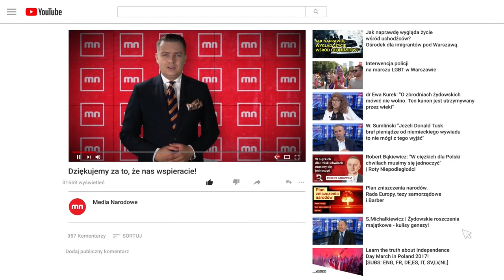3 Dziewczyny - ŻADNYCH PARYTETÓW, żadnych kredytów, każda ma własną działalność gospodarczą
Reupload:
1:10 - 3 Dziewczyny - żadnych parytetów !!!
2:15 - Prezentacja Dziewczyn z okręgu #41 w Szczecinie.
3:00 - Każda ma własną działalność gospodarczą, żadnych kredytów !
10:00 - Wychowywanie dzieci przez Rodziców jak chcą - KONSTYTUCJA !!!
11:11 - Dlaczego nie ma repatryjantów ?
12:12 - Kurs na psiego fryzjera.
13:45 - Konfederacja - co to jest ?
14:50 - Stać nas na 200.000 zawodowych Żołnierzy Wojska Polskiego uzbrojonego po zęby a nie USA
17:00 - Dlaczego Rządowi Warszawskiemu zależy na żołnierzach zagramanicznych ? Brak doktryny wojennej...
19:30 - Duduś kupił F35, których Turek nie chciał. Lewacki, koszerny Washington Post ujawnił - jak szanować kogoś kto sam pełza ?
22:15 - Kanada przyjęła prawo, że nie mogą przyjechać ludzie biedni ani kryminaliści.  A do Polski tylko tacy przyjeżdżają.
24:20 - Wywaliła ich Austria, malutka Słowacja, itd.  Tylko nie Polska !
25:50 - Finansujemy demoralizację z naszych pieniędzy.
29:30 - Rolnictwo - jak to się mówiło - od zboża się dusiliśmy.
32:10 - Twardogłowi komuniści publikowali prawdziwe dane w czasie Czarnobulu - bo ważne były rynki zbytu dla Polski.
35:45 - Każdy Ukrainiec dostaje do pensji +800zł z podatków Polaków, bo jest ze strefy wojny !
42:00 - Ukoszernienie polskiej wody.
42:55 - Bon Oświatowy.
46:40 - Wolność Wychowania kontra przymus szczepień. Szczepionki wycofane z innych państw.
48:30 - 5G - w Izraelu zakazany.  Polacy królikami doświadczalnymi.
52:00 - SS Galizien & Stepan Bandera czyli Prawa Człowieka i zwożenie niewolników do korporacji.
58:10 - Migracja.
59:10 - Wwoi ludzie: Putin & Netanjahu.
1:00:00 - Jedwabny szlak.
1:02:30 - Lista numer #4

1 BEDKA Marcin Grzegorz
2
3 SOSNOWSKA Magdalena
4 SZENDEROWICZ Klaudia
5 PIĄTKOWSKI Grzegorz Jacek
6
7
8 GAPYS Dariusz Andrzej
9 MATUSIAK Piotr
10 OLSZEWSKI Krzysztof Mariusz
11 KORUS Przemysław
12 MYŚLIWIEC Piotr Jan
13 OLECH Dariusz
14 SŁODOWICZ Konrad Waldemar
15 BĘTKOWSKI Jakub Andrzej
16 RAWDANOWICZ Beata Katarzyna
17 POSTÓŁ Tomasz
18 SINIECKI Marcin
19 GAWROŃSKA Anna Kazimiera
20 LEWANDOWSKI Józef Romuald
21 FIGAS Małgorzata Zofia
22 PAROBIEC Mieczysław
23 PLUTA Natalia
24 GŁADKOW Jan